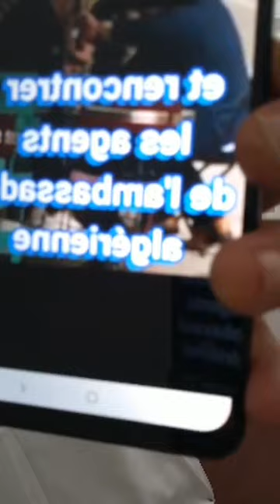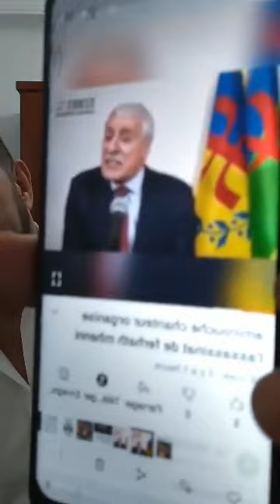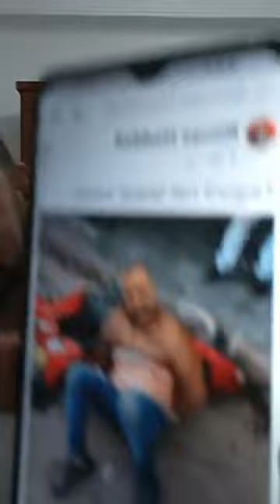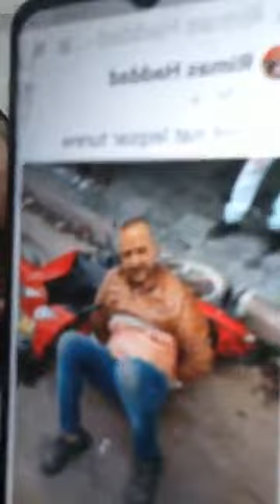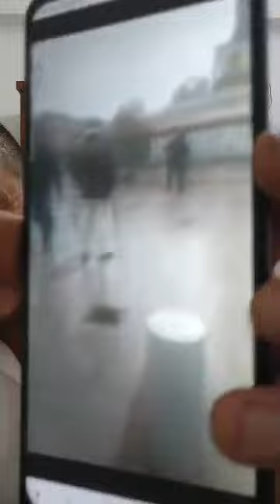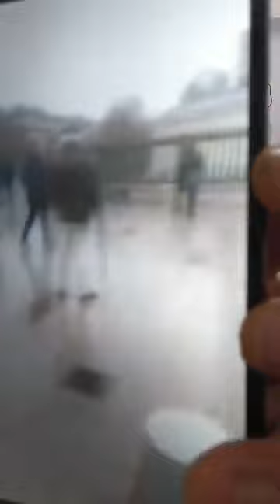Amirouche Chanteur Kabyle live Contre le MAK et Rachad